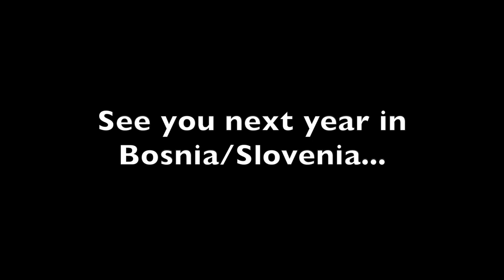SHU Slovenia 2019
Austria to Slovenia paddling trip for Sheffield Hallam University 2019